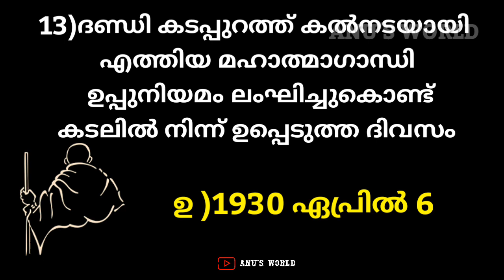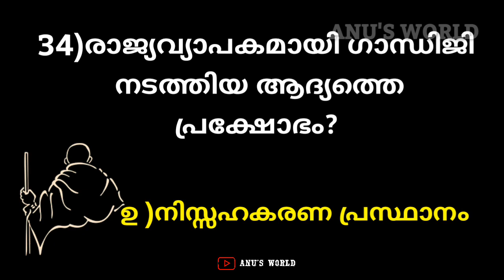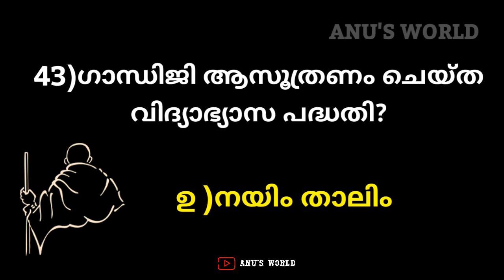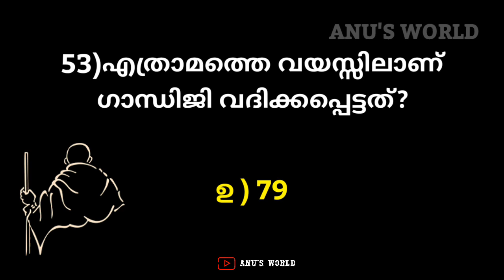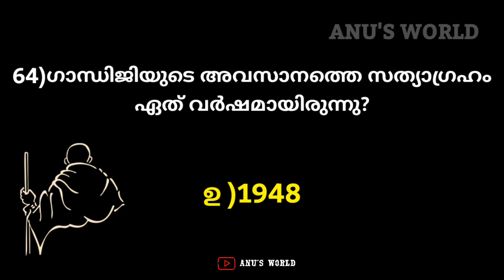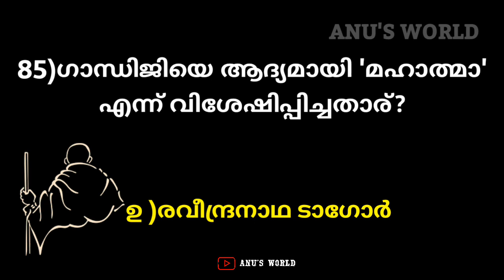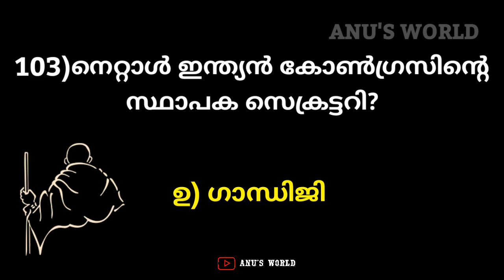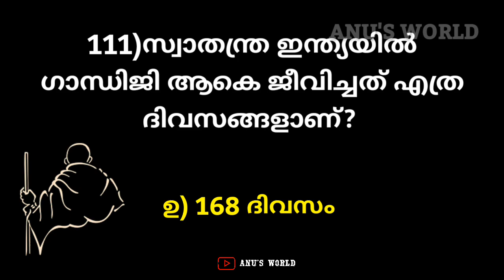ഗാന്ധി ക്വിസ് / gandi quiz / gandi jayanti quiz /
How To Make Paper Bags | Paper Bag Making | Paper Bag Craft

DIY- How To Make Easy Paper flower/PAPER FLOWERS /PAPER CRAFT

Paper star wall hanging | craft ideas | DIY home decoration ideas.

Hi friends
I am ANU

നിങ്ങൾക്ക് ഈ വിഡിയോ ഇഷ്ടപ്പെട്ടാൽ like ചെയ്യുക.നിങ്ങളുടെ കൂട്ടുകാരിലേക്കും കുടുംബക്കാരിലേക്കും Share ചെയ്യുക. ഒപ്പം തൊട്ടടുത്തുള്ള bell icon press ചെയ്യുക.

You like my video please press the like botton
Share to you friends and family

I will come with meny variety crafts

Take care 💕